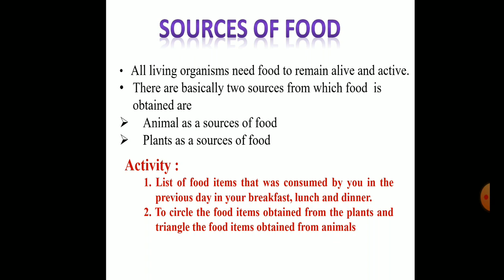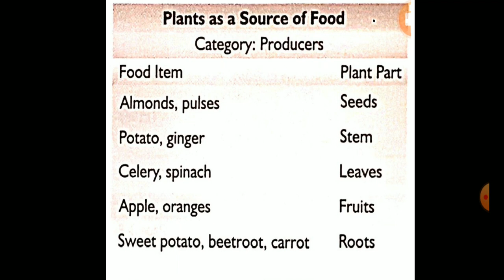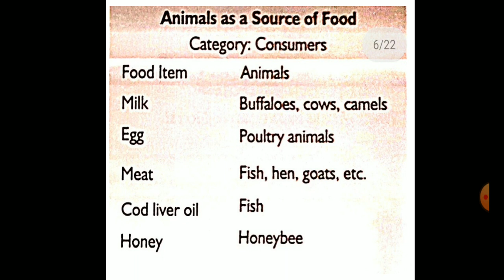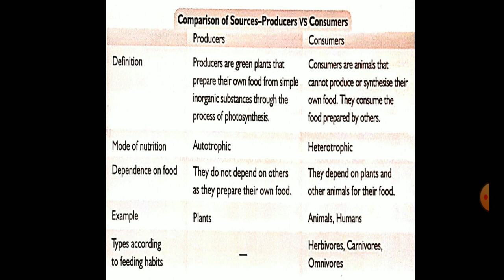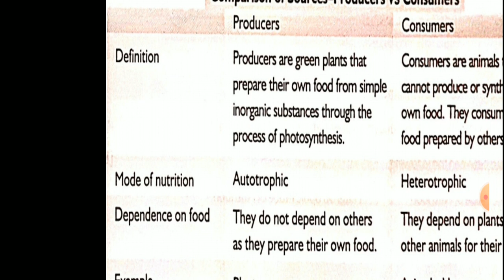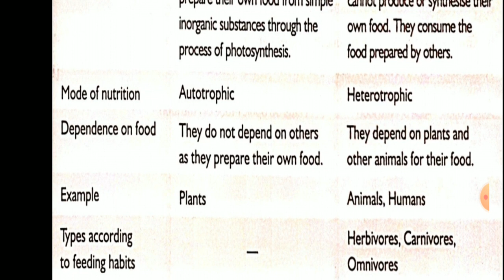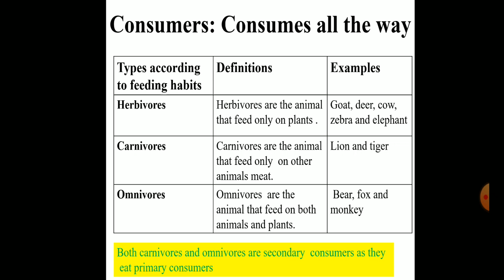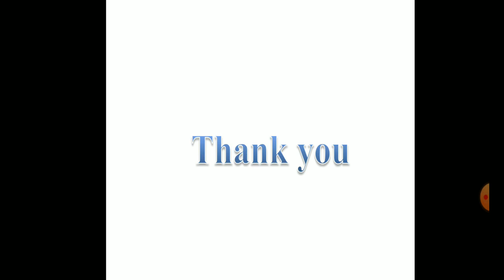Science Class 6th-(Chapter-1)-Inside the Food World 03-05-2021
Staying at home studying program April 2020